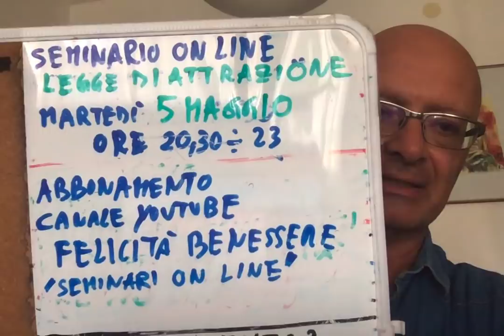6 comportamenti che spaventano gli uomini | Consigli per donne by Massimo Taramasco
6 comportamenti che spaventano gli uomini | Consigli per donne by Massimo Taramasco